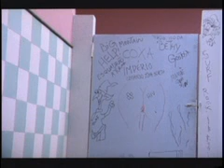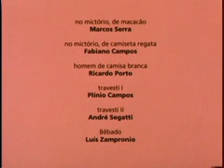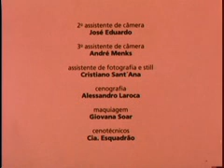CAVALHEIROS - GENTLEMAN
Dois policiais querem se vingar do assassinato de um colega. Essa busca pelo acerto de contas é contada simultaneamente ao movimento de um banheiro de bar, freqüentado por tipos esquisitos. O filme busca explorar possibilidades narrativas ao contar duas histórias paralelamente.
Direção: Nereu Cerdeira. Roteiro: Emerson Perez, Alessandro Laroca e Nereu Cerdeira. Produção: Alessandro Laroca, Emerson Perez, Cristiano Sant'Anna, Márcio Hashimoto Soares e Nereu Cerdeira. Fotografia: Christian Johnson. Montagem: Alessandro Laroca, Márcio Hashimoto Soares e Nereu Cerdeira. Som e Edição de som: Alessandro Laroca. Elenco: José Anselmo, Joelson Medeiros, Carlos Grillo, Marcos Serra.